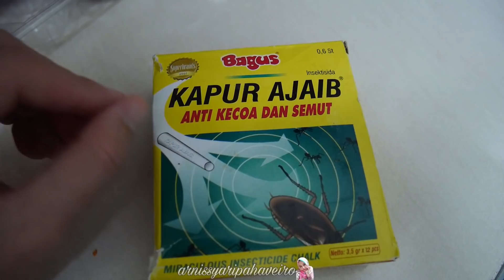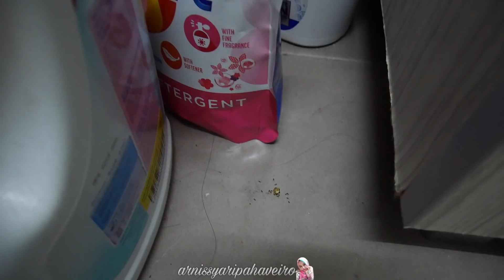LEPAK JAP KAT TAMAN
My  Name : Arnis Syaripah Aveiro
Originally from : Sukabumi-Bandung, Indonesia
Currently Live in : Selangor, Malaysia